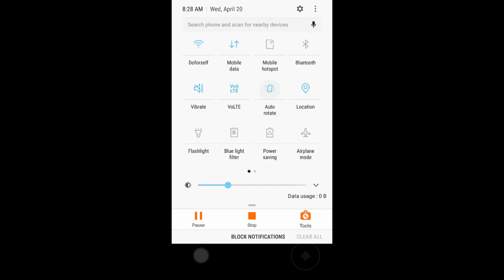How To Get Smiler Stickman Part 3 - Passed the backrooms Room Now At The Hallway | InfiniteFlame_13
I finally made it to the Hallway with more code within the hallway so I will be figuring out how to pass that specific room that I kept getting stuck at inside of the hallway and continue

And if you do make it to this hallway makes sure to go fast because the wall does accelerate fast

GETTING THE BADGE SOON :D